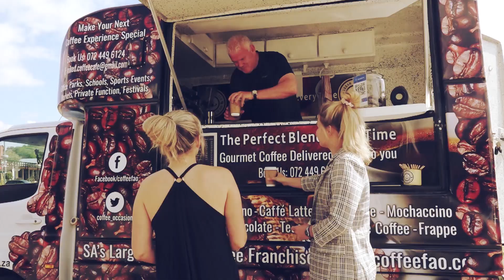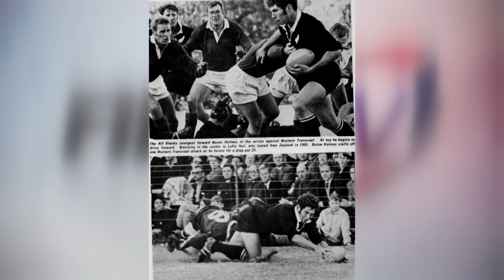Getting to know legendary South African rugby commentator Hugh Bladen | SuperSport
Gcobani Bobo sat down with the legend that is Hugh Bladen on First XV, to run through his career and get to know the man behind the voice.